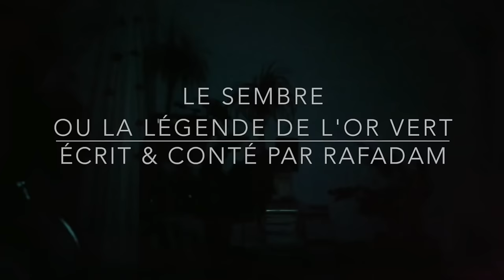Cette histoire pour s'endormir va devenir ton livre de chevet ✨ Livre audio complet pour dormir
Une histoire audio captivate à écouter le soir pour s'endormir profondément 📖

💬Texte & voix : Rafadam (Raphaël Damain)
🎙️Mon micro
🔭Trépied adapté

📘 LE MEILLEUR DE STEPHEN KING (mon mentor) 📘

Billy Summers 🛒
Le Fléau 🛒
Mr Mercedes 🛒
La Ligne verte 🛒
Ecriture : Mémoires d'un métier 🛒

Le Sembre est une histoire fascinante pour s'endormir, écrite et racontée par Rafadam. Marta Jiménez, une femme âgée préoccupée par la déforestation mondiale, découvre un coffre ancien après un éboulement près de chez elle. Le contenu du coffre et une lettre mystérieuse du XVIe siècle bouleverseront sa vie de manière inattendue.

Rejoignez-nous pour explorer cette aventure palpitante qui mêle histoire, écologie, et quête personnelle.